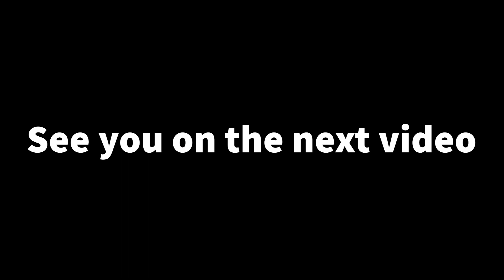Best affordable food | Hotel experience | part 2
SHARE EVERYTHING AND SHARE EVERY BLESSING GOD BLESS YOU